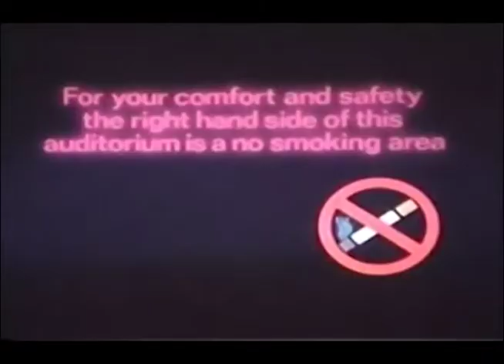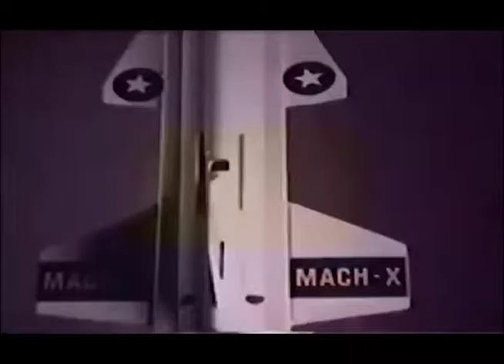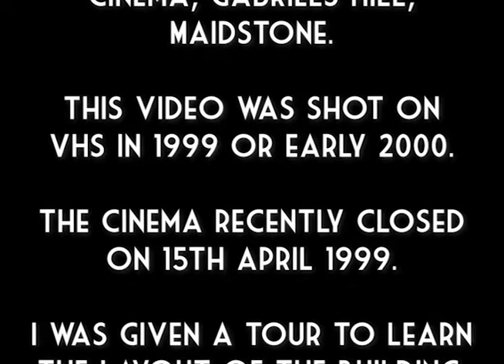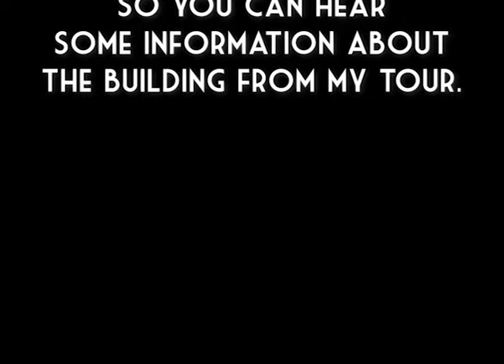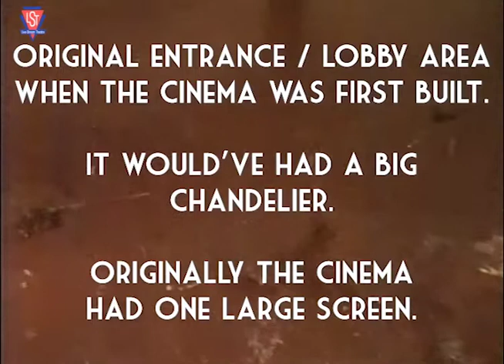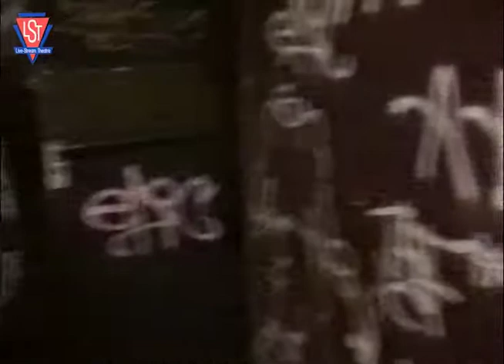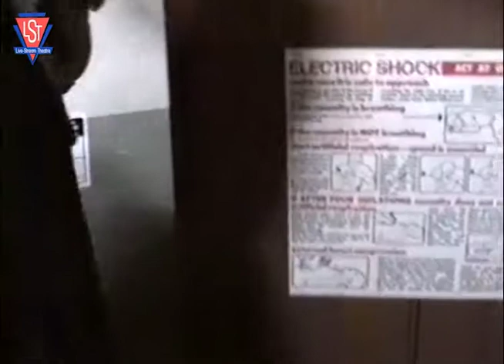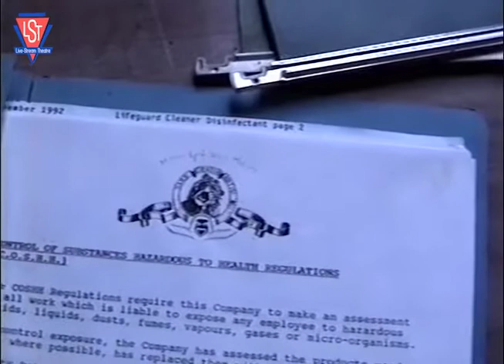LST presents: Granada - Cannon - ABC Cinema Maidstone Tour 1999 VHS Footage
Soon after the cinema closed I was given a tour of the GRANADA/CANNON/ABC cinema, Maidstone.  Please watch from 4:50 to read full description.

The Live-Stream Theatre brings an old UK cinema experience and the US Drive-In straight to you.
Featuring old cinema adverts that will bring back happy memories.  Screening Cult films and Indie films.